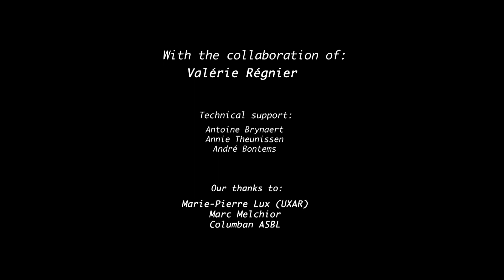Plea for Research on Artemisia annua against COVID-19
Conversation with Jean-Jacques Schul on the usefulness of Artemisia annua against malaria and its potential against COVID-19